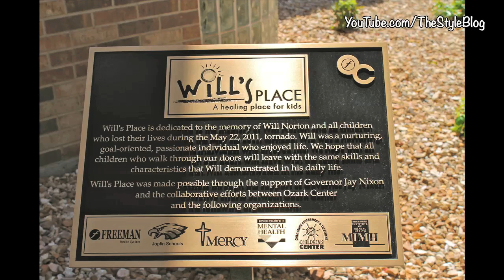Life Update Video- Fresh Start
As you all are aware, I've taken about a 10-month break from filming videos in order to heal and deal with my brother's passing to heaven. Of course Will wouldn't want me to stop making videos, so here I am with a fresh start. I'm ready to start making new videos again & I hope you'll join me in watching them.